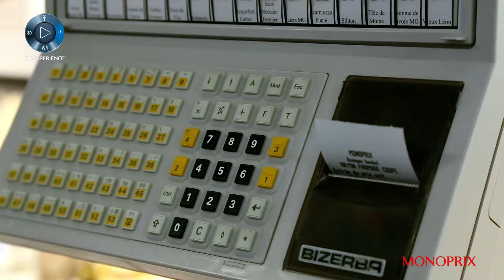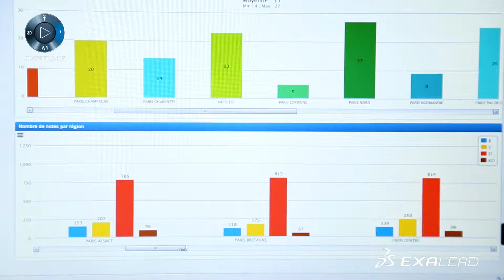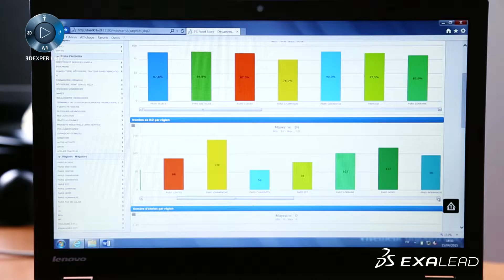Monoprix L InnovationQualitéParLaDonnée EXALEAD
une vidéo de notre réalisation chez Monoprix avec la solution Exalead de notre partenaire Dassault Systèmes